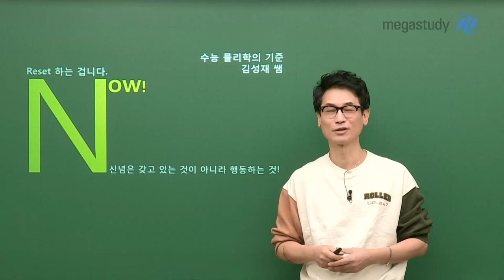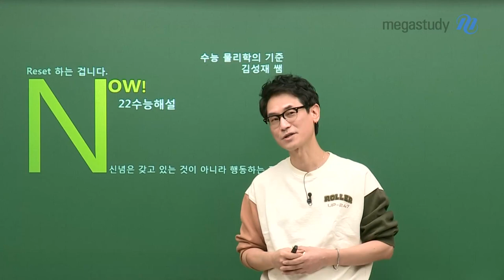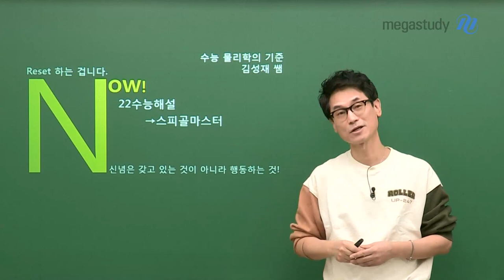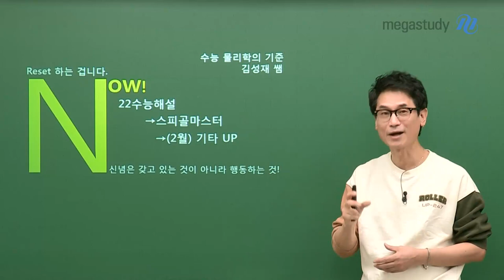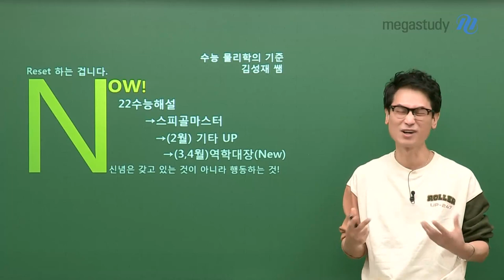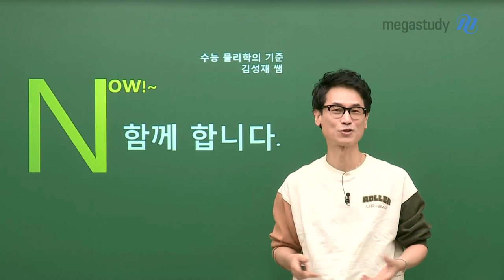[메가스터디] 물리학 김성재쌤 - [N수 가이드] NOW 함께 다시 합시다!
2021년은 강한 퍼텐으로 저장된 디딤판 입니다.
결과보다 더 소중한 경험을 갖게된 것입니다.

도전할 용기보다 더욱 어려운 것은 끈기 입니다.
불확실 하다면 더더욱 도전해야 할 이유 입니다.

N수를 결정한 여러분들을 위해
김성재 선생님의 가슴이 뜨거워지는 이야기!

- 물리학 김성재 선생님에 대해 자세히 알고싶다면?